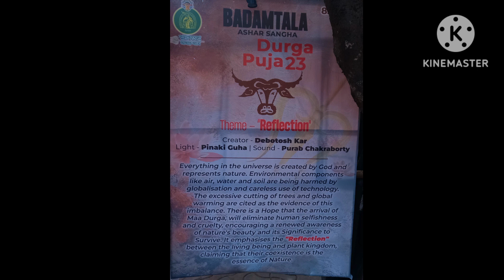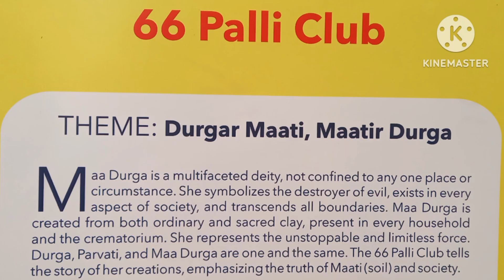Badamtalla ।। 66 Palli ।। Nepal Bhattacharjee St Club ।। Bengal Boys' ।। Durga Puja 2023 / Vlog 7